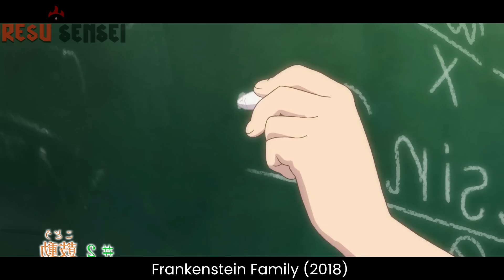Familia Modificada Genéticamente Intenta Llevar una Vida Normal con los Humanos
Nombre anime: Frankenstein Family (2018)

🥣 Frankenstein Family es una serie anime que se centra en la historia de Tanisu y su familia, que viven fuera de la sociedad normal. Sus padres son unos científicos chiflados que dejaron incomunicados a sus propios hijos en una isla aislada.

PUNTUACIÓN EN IMDb: 6.5